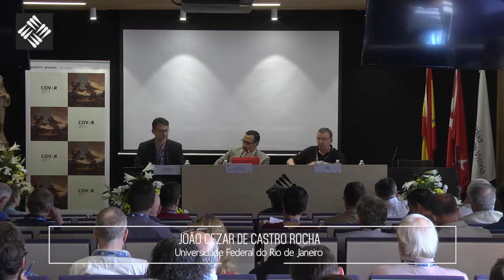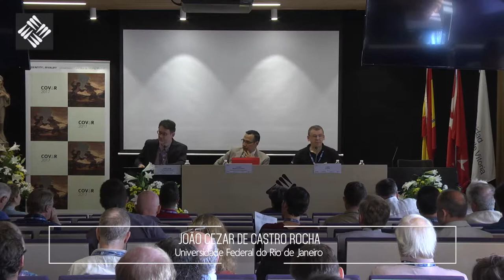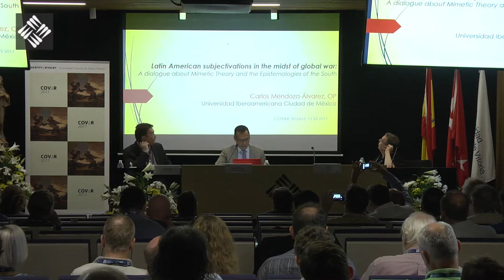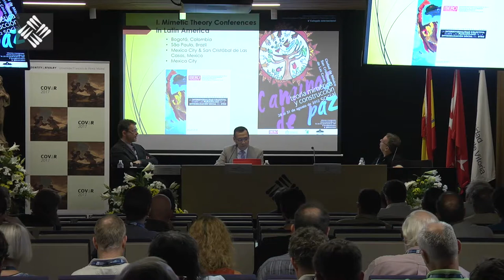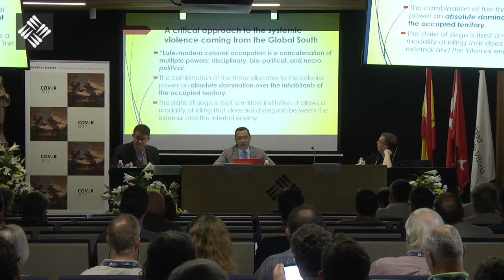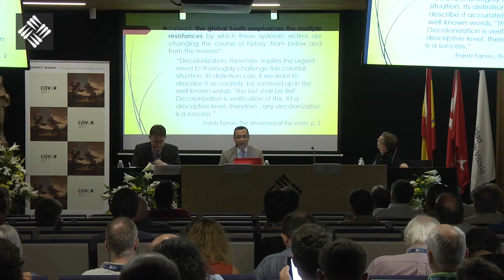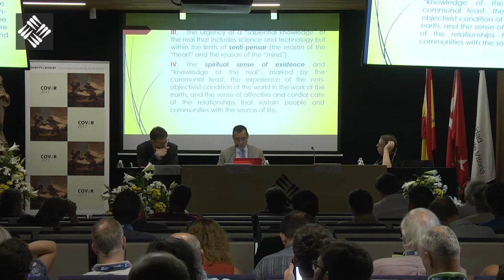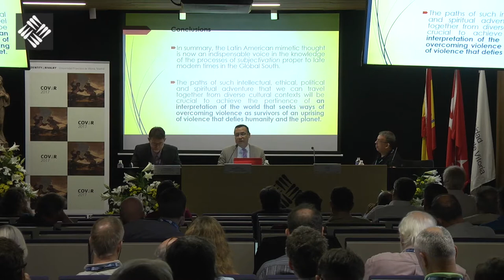Second Plenary Session - Latin America Identities / Latin America Subjectivities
Carlos Mendoza-Álvarez - Universidad Iberoamericana Ciudad de México
João Cezar de Castro Rocha - Universidade Federal do Rio de Janeiro

Moderador: James Alison - IMITATIO